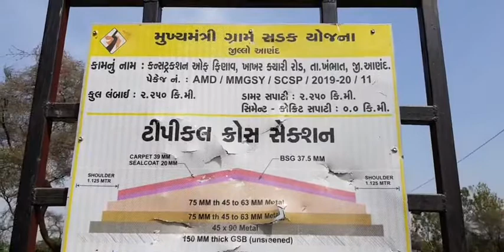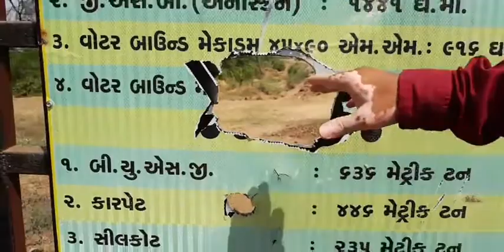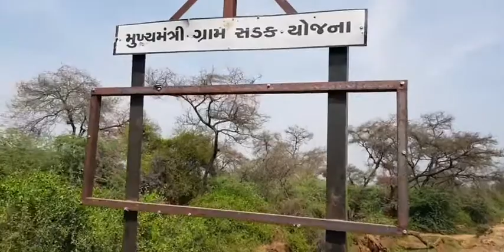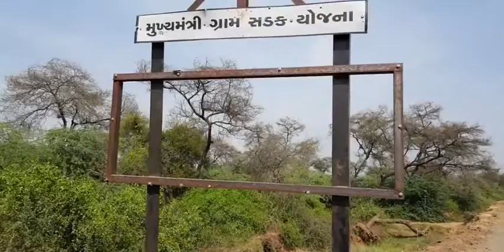અરે વાહ અધિકારીઓના રાજમાં આળસું કોન્ટ્રાક્ટરોની લીલાલહેર!! ફીણાવ થી આળસું કોન્ટ્રાક્ટરોનુ આ કારસ્તાન